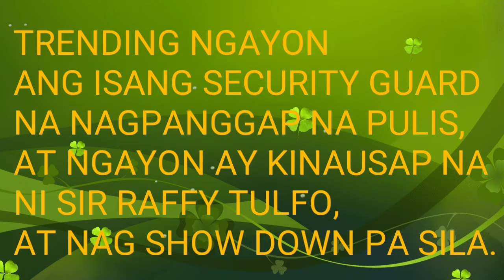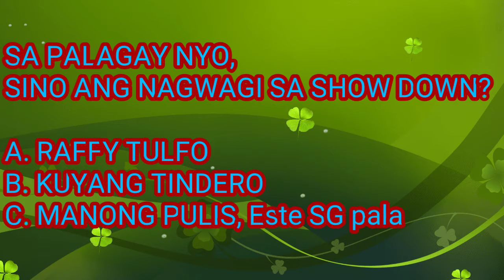SIGANG SEKYU ,NAKIPAG SHOW DOWN KAY SIR RAFFY TULFO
TRENDING ngayon Ang isang Security Guard na nagpanggap na isa syang Pulis.Pagktapos nyang ihagis Ang tinda ni manong tindero ay sinabi nyang sya ay isa ding PULIS. Kaya naman dahil nag viral eto, agad na inaksyunan ni Sir Raffy Tulfo Ang nangyari ..

Etong video ay katuwaan lamang,
wag pong msyadong seryosohin.